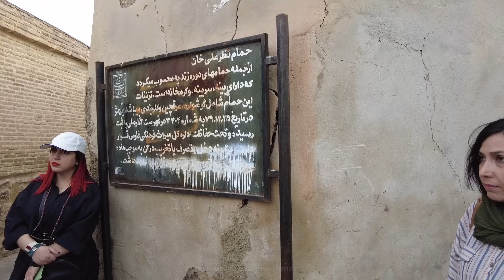Shiraz City Tour :Walking in the old neighborhoods of the city محله ی اسحاق بیگ شیراز